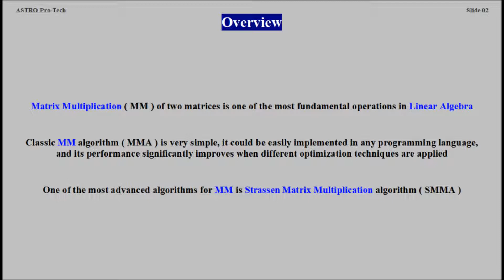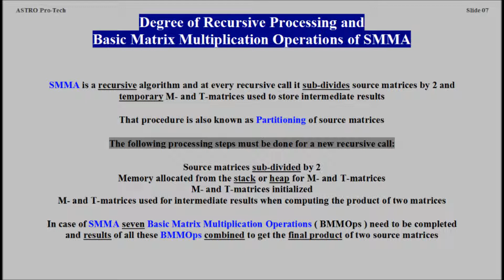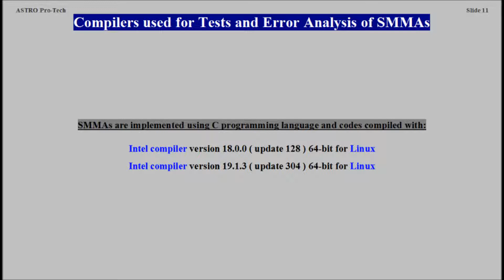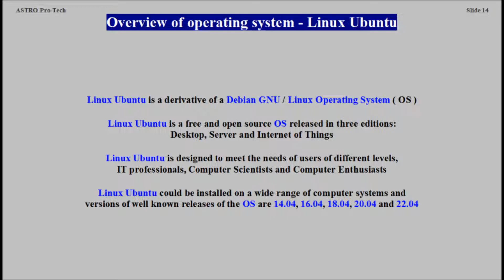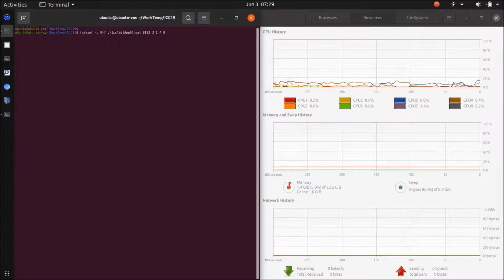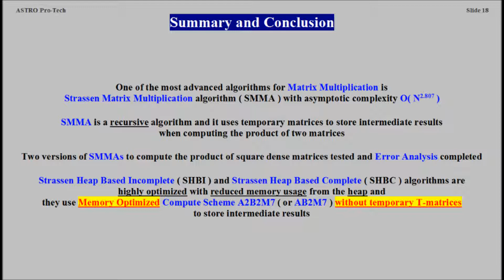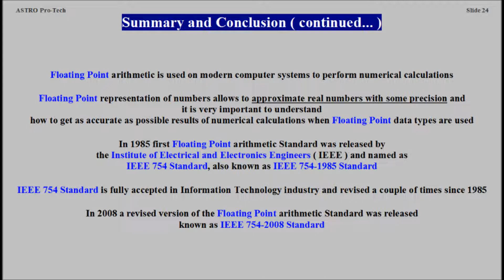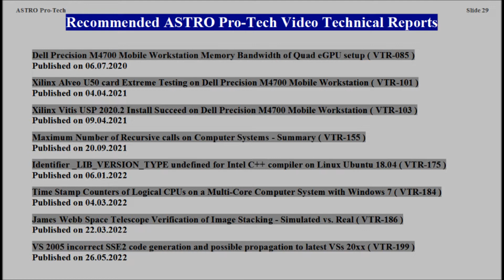Strassen Matrix Multiplication - Ubuntu 20.04 - Intel compilers ( VTR-226 )